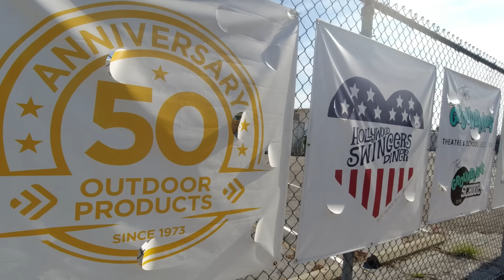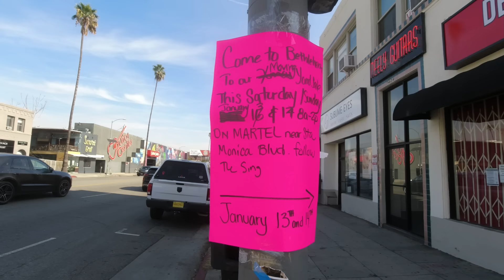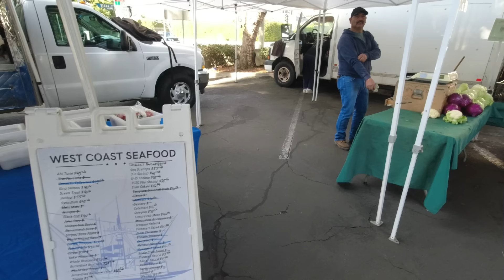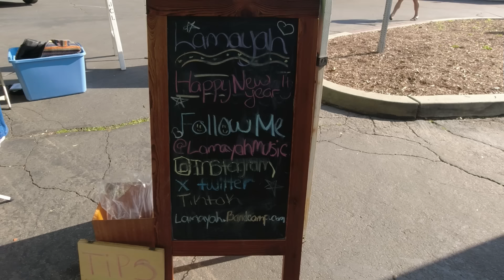Powiedziała PRAWDĘ: "Nie mam certyfikatu ORGANIC, bo jest to zbyt drogie..." WNIOSKI wyciągnij sam!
Dzisiaj najzwyklejszy i najprostszy odcinek (jaki tylko mogłam zrobić) z naszego codziennego życia w Los Angeles... Zabrałam bowiem kamerę na pobliskie targowisko, ale i tak myślę że będzie ciekawie!

00:00 Hello Hollywood!
02:18 Dlaczego to robią z choinkami?
04:40 Wszyscy śmieją się z naszych słupów!
05:45 Ceny domów w Hollywood
07:48 Dlaczego ta szkoła jest tak słynna?
11:12 Jeżdżą takim czymś? (motory URAL)
13:10 Rzucił aktorstwo - został strażakiem!
17:01 Los Angeles się buduje...
20:40 Hura! Dotarliśmy na targowisko!
21:21 WYŚMIALI MNIE! - Moja opinia o organicznym jedzeniu...
27:22 Powiedziała PRAWDĘ!
30:07 Co kupiłam i ile zapłaciłam?!

Pod każdym odcinkiem jest również opcja podziękowania, i jest to Serduszko ze znakiem dolara 🤍💲 - tzw. 'super thanks' albo 'super sticker' 😉
Dziękujemy - będziemy się cieszyć z każdej złotówki! 🙏❤

Powiedziała PRAWDĘ: "Nie mam certyfikatu ORGANIC, bo jest to zbyt drogie..." WNIOSKI wyciągnij sam! życiewusa @californijka